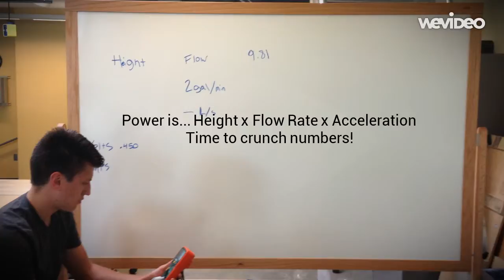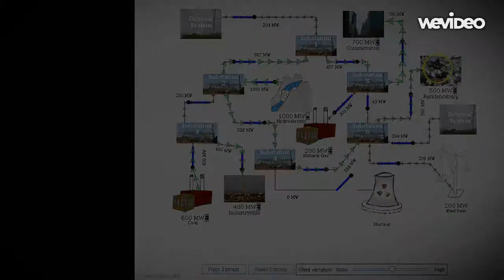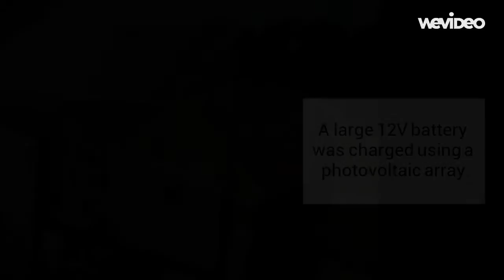DTCC Alternative Energy Technologies Labs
One semester of labs in 7 minutes! Thanks for stopping by.